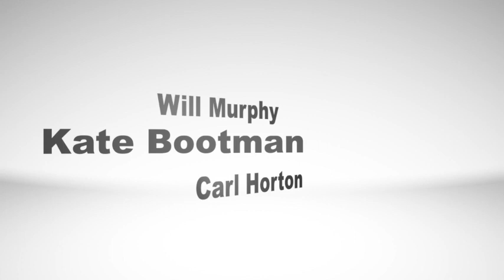Simran from EVODENTAL talks about Immediate Full Arch Implant Solutions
Simran Chaggar from EVODENTAL chats about immediate full arch implants solutions, his journey, and how EVODENTAL can help transform patients with terminal or no dentition. EVODENTAL dentalimplants implants dentistry education EVO Experience